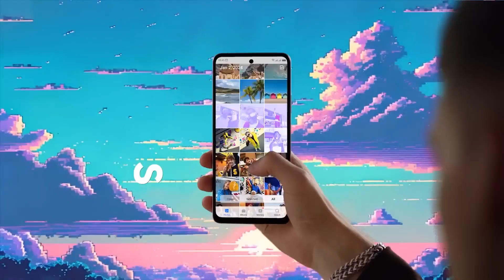Telefon za Generaciju Z | TECNO Spark 20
Šta TECNO Spark 20 čini pogodnim za ,,onlajn" generaciju?